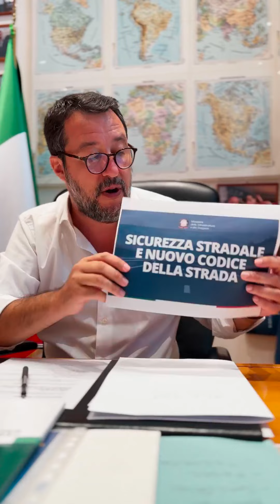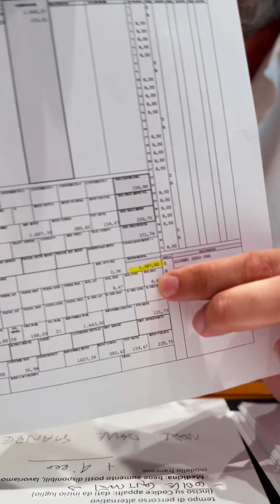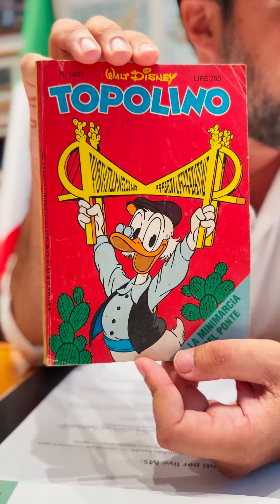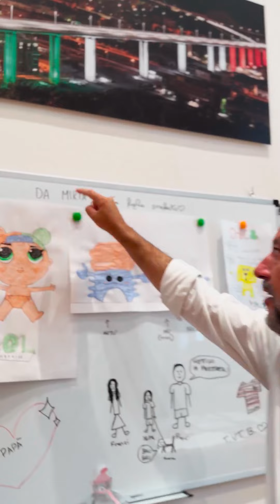MATTEO SALVINI DAL MINISTERO SUI DOSSIER DEL GOVERNO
(Agenzia Italia News) IL LEADER DELLA LEGA E MINISTRO DELLE INFRASTRUTTURE MATTEO SALVINI DAL MINISTERO SUI DOSSIER DEL GOVERNO